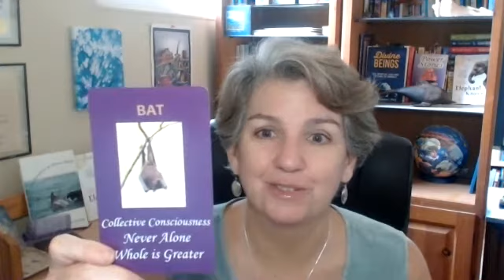September Forecast Trust - Power - Join Together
Now is the time to get in touch with your animal nature, tap into your intellectual and intuitive abilities, and use your power to create the future that you want to see.

SNAKE reminds us to trust.
MOUNTAIN LION teaches us that we are powerful and intelligent.
BAT connects us with something bigger than ourselves.

What do these animals symbolize for you?

Animal Spirit Guides offer us spiritual guidance through animal wisdom and animal messages, whether they are from a vision in a dream or meditation or seeing that animal in nature or somewhere else in our lives (books, websites, photos, etc.). Animal wisdom can come to us from a power animal, a totem animal, a spirit animal, an animal oracle or a live animal.

Because the outer world is a reflection of our inner world, we can use the signs and symbols we see in the world around us to give us insight into the spiritual nature of our inner world. By tuning into animals though nature or oracle cards or researching the animal meaning, we can receive spiritual guidance on the life lessons we are learning right now. Each animal has a different message or meaning for us.

Listen to the animals and watch your life improve!

MY NEW BOOKS!
Want to find your voice and take charge of your life?
How can animal wisdom improve your life?

Let’s connect!